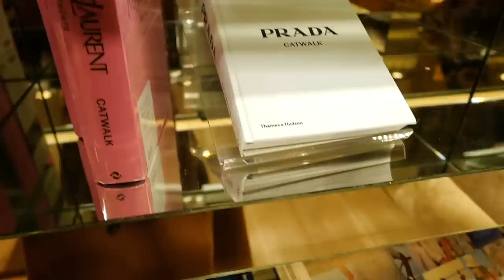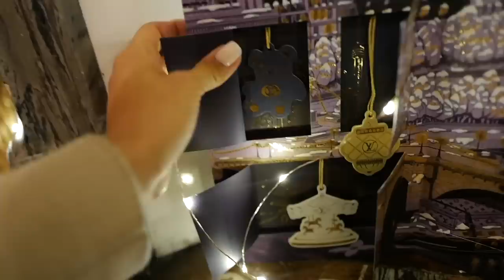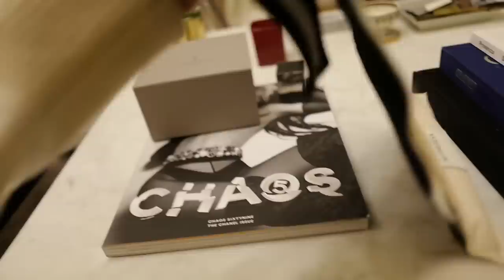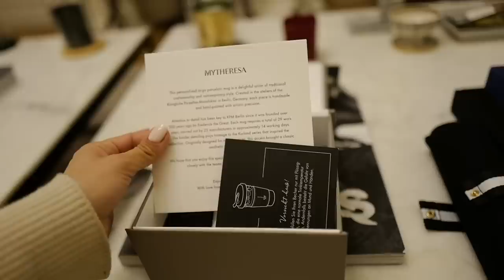Beauty Room Makeover (in process) | Vlogmas Day 15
Today is definitely a perfect day for organisation. You know when you just feel that you can organise everything that you were just postponing. Zara home helped me a lot to set up my bathroom and  I am taking you to Zara Home shopping with me. Enjoy!

Love,
Tamara xo